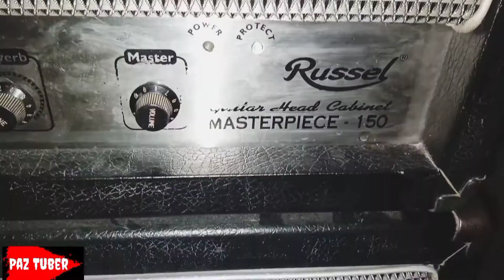TRAGEDI - BOOMERANG cover NGULIK BAND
Assalamualaikum wrwb,
Salam sejahtera untuk kita.

Artis : Boomerang
Judul : Tragedi
Album : Xtravaganza
Dirilis : thn 2000
Label : Logiss - Sony music Indonesia.

NGULIK cover TRAGEDI-BOOMERANG,

paz studio music,
Perum Cibarusah Indah,
Blok E3 no 16.
Cibarusah kota, kab Bekasi.

Semoga teman-teman semua selalu diberikan kesehatan. Aamiin.